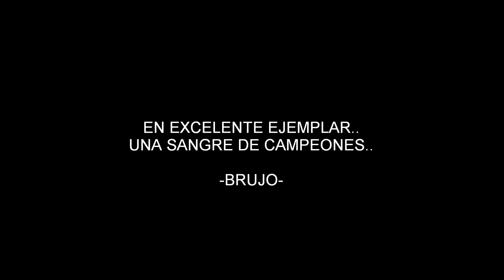BRUJO DES CHAMPS 2011